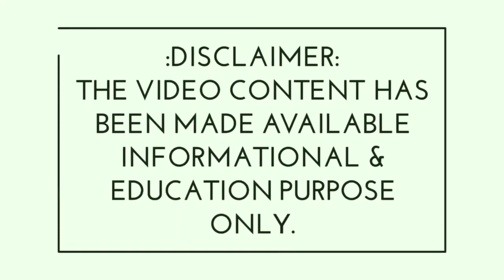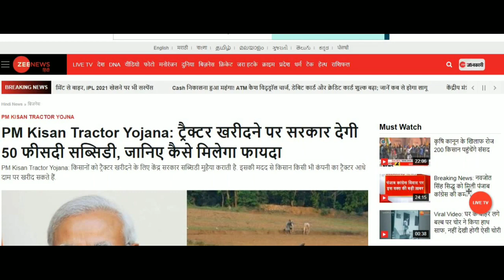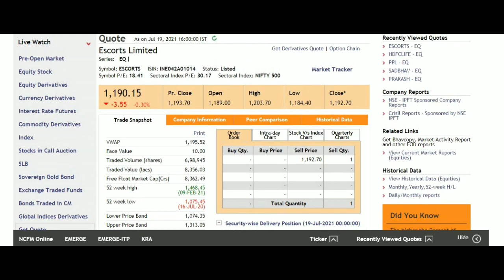Escorts Share Price Target | Escorts Share Price News | Stock Market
Escorts Share Price Target. in this video, right now i am sharing escorts ltd share price news. it can give very good return in the short term. its a leading player in agricultural machines & tractor sector. in the coming years, we will see good growth in agricultural machines & tractors sector and also in escorts share. on a fundamental basis, there is no problem with this company and also trading below its intrinsic value. so i would like to suggest to everyone. buy this stock from here on a long term basis. my first long term share target price is 1600 rs & second long term target is 1700 rs. for short term traders. my short term share target price would be 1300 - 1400 Rs. so for 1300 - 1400 rs target, short term traders also can buy from here. keep this stock in the portfolio on a long term basis. we will see good upside from here. at this time, it's a very undervalued stock in the share market. So get ready, Don't miss the chance.